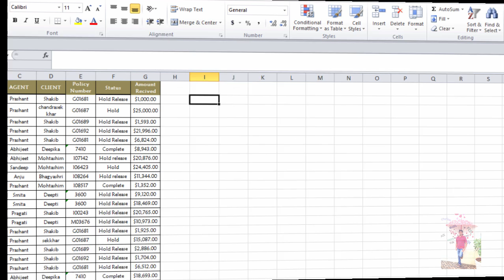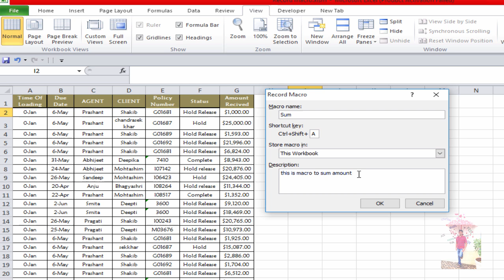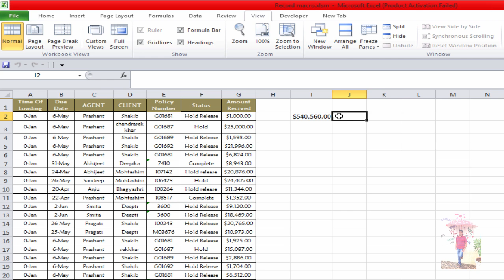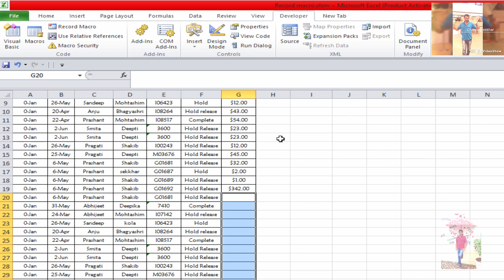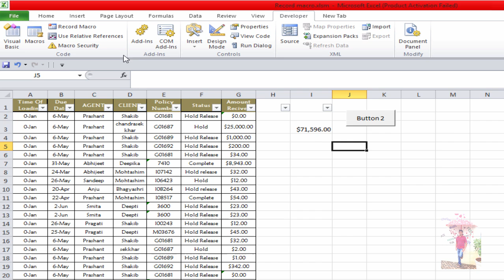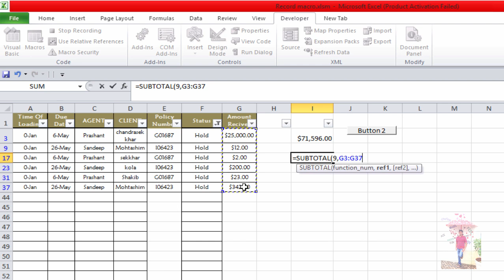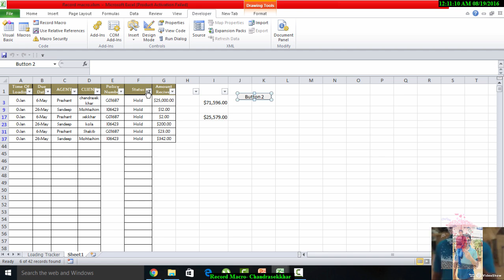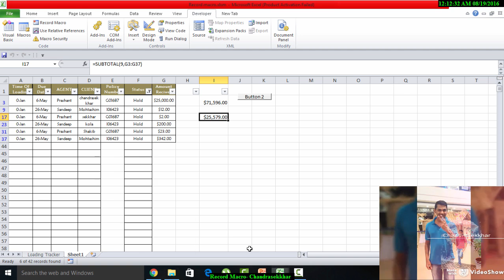Excel VBA in Telugu - Record Macro for Auto filter ,Sub Total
In This Tutorial i discussed how to record a macro and how to find the VBA code for Auto filter and Subtotal.

How to uses and when to used Record macro option.

1.Excel in Telugu Dated IF

2.IF Condition ,Nested IF And IF Conditions in Excel

3.Excel In Telugu - IF Condition/ Nested IF Condition/AND IF

In more complex situations, you can choose columns and criteria for sorting. On the Home tab, in the Editing group, click Custom Sort.

Excel VBA Tutorial in Telugu,
In this Tutorial, I am discussing introduction VBA Environment in excel ,Explanation of Variable and Objects. Sample program on Variables.

The Microsoft Excel DATEDIFF function returns the difference between two date values, based on the interval specified. The DATEDIFF function is a built-in function in Excel that is categorized as a Date/Time Function. It can be used as a VBA function (VBA) in Excel.

This Tutorial is about how to code for Message Box , IF Condition in VBA Excel

9. Excel VBA in Telugu - IF/ELSE IF / Else Condition and MSG Box Coding

10. Excel VBA in Telugu - Record Macro for Auto filter ,Sub Total

11. Excel in Telugu - Text Function 2 (Upper/Lower/Proper/Find/Replace/Substitute/Text Functions)

Excel in Telugu - Text Function 2 (CONCATENATE//Upper/Lower/Proper/Find/Replace/Substitute/Text Functions)

12. How to Use IS Functions in Excel

What are the Microsoft Excel IS Functions?

The IS functions are a set of computer programs that you run from a worksheet cell formula. Their job is to return a TRUE or FALSE value based upon a condition they evaluate. These functions are basically your worksheet cell value and worksheet formula error testers in logic.
13. Excel in Telugu -Group & Ungroup Data on Dashboard

Telugu -Group & Ungroup Data on Dashboard

14. Excel in Telugu - Import Data From Web/HTML/Access/Text files

Excel in Telugu - Import Data From Web/HTML/Access/Text files

15. Excel VBA in Telugu - For Loop/Wiith

How to implement for Loop to row and columns in Excel using VBA Coding

16. Data Analysis Tool in Excel

The Analysis ToolPak is an Excel add-in program that provides data analysis tools for financial, statistical and engineering data analysis.